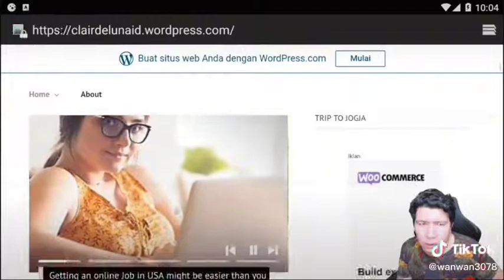Windah Basudara blog pribadi Luna | Salah Sambung 2